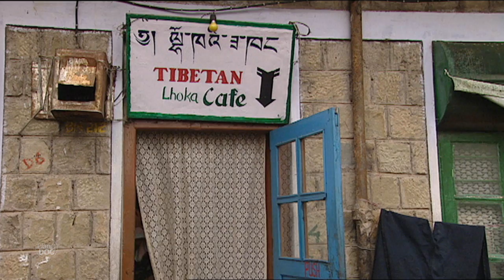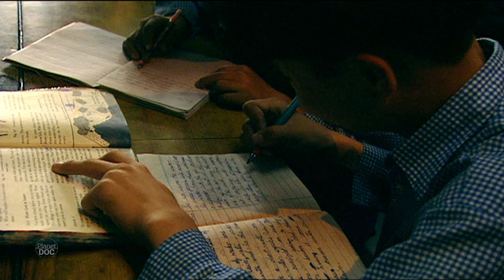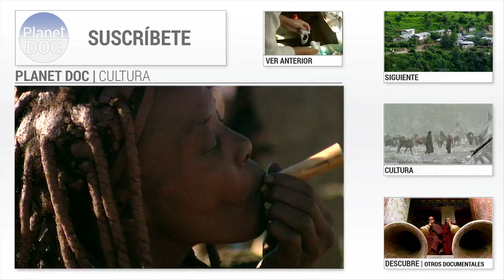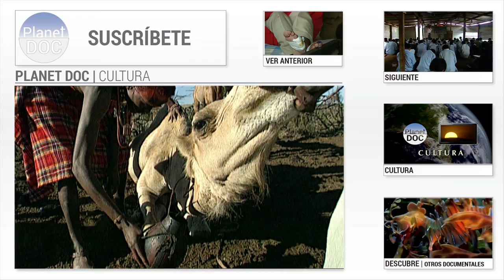El Nuevo Tibet. Reencuentro con el Dalai Lama | Cultura - Planet Doc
Documental "El Nuevo Tibet. Reencuentro con el Dalai Lama". Los tibetanos exiliados se refugian en la ciudad de Dharamsala donde pueden conocer al Dalai Lama y por fin encontrar la libertad.

En Dharamsala residen mas de seis mil exiliados que han llegado buscando sus valores arrebatados y que componen un tercio de la población de la ciudad. Diferentes religiones y grupos étnicos conviven armónicamente en este reducido espacio donde el budismo es el eje de la existencia cotidiana, como sucedía tradicionalmente en el Tíbet antes de la agresión china. Cuando llegan a Dharamsala están exsultantes de felicidad, se sienten libres en el exilio, pueden conocer al Dalai Lama y ven un futuro en sus vidas.

Los más pequeños son trasladados a la "Ciudad de los muchachos tibetanos", un internado situado a las afueras de Dharamsala, que fue fundado en 1960 por un grupo de enfermeras encabezadas por Tsering Dolma, la hermana mayor del Dalai Lama, para dar cobijo y educación a los hijos de los primeros exiliados que se asentaron en la provincia de Himachal Pradesh. En la actualidad once mil niños tibetanos reciben una buena educación en las quince escuelas que tienen repartidas por la India. Para ellos un nuevo futuro se abre en el horizonte lejos de su país y de sus familias, pero aquí son felices, saben que el Dalai Lama les protege y viven con la esperanza de que algún día podrán regresar de nuevo al Tíbet.